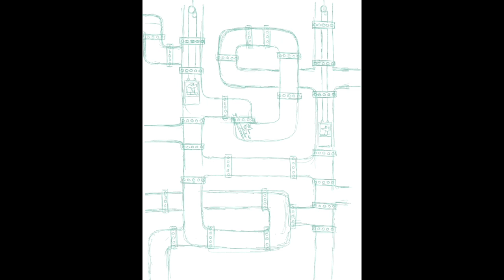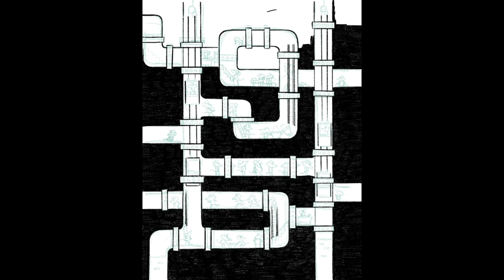e's art tips #13: Mouseworks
There's lots going on underground in this mousie world of pipes, have a look! I made this image in Procreate on an iPad Pro. It is available for sale on items via Redbubble

e